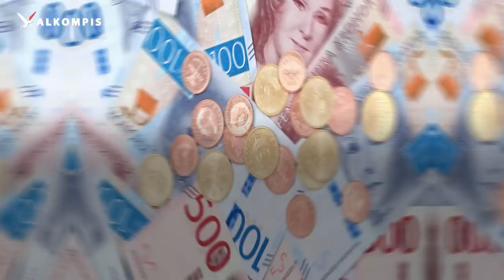تريد شراء سيارة في السويد؟ انتبه هناك ضريبة جديدة قادمة على الطريق